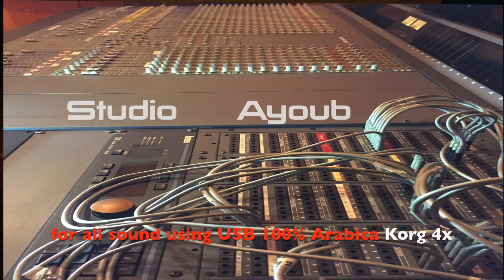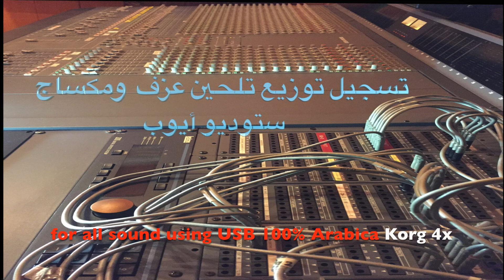Studio Ayoub Demo 1